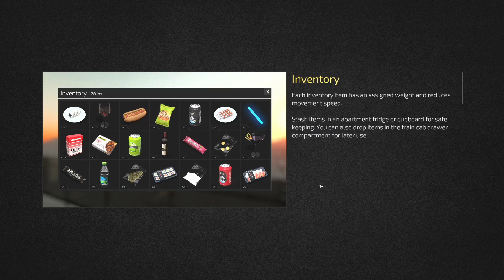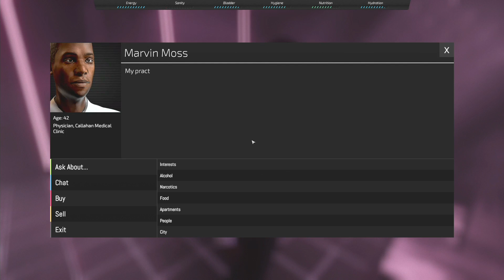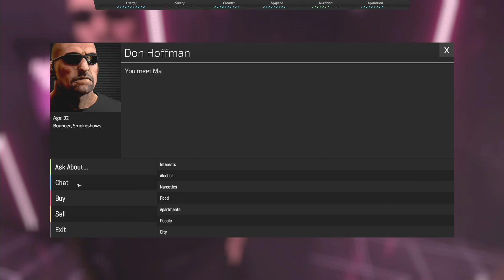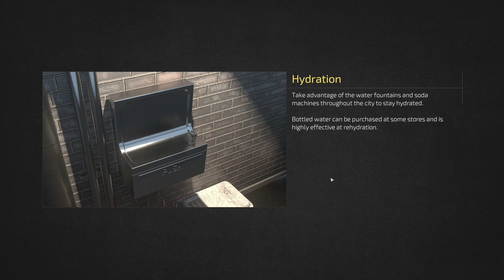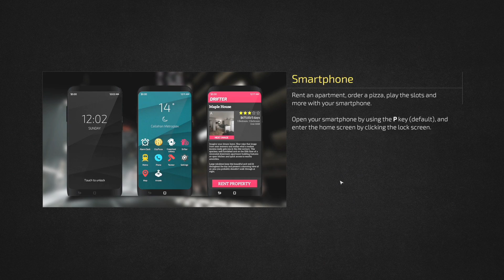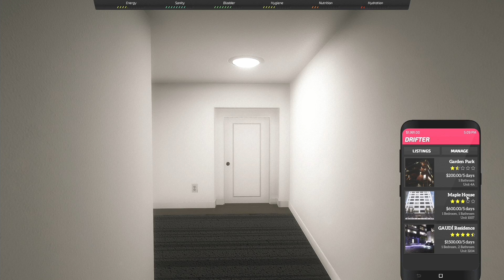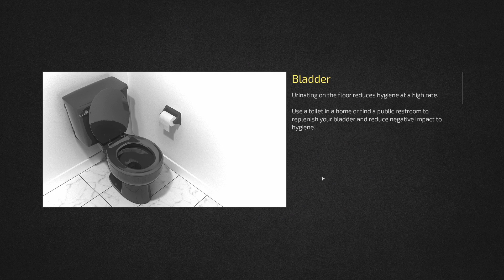賭博賺大錢，升級公寓※地鐵模擬器※Metro Sim Hustle Ep.4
駕駛地鐵賺錢生活。